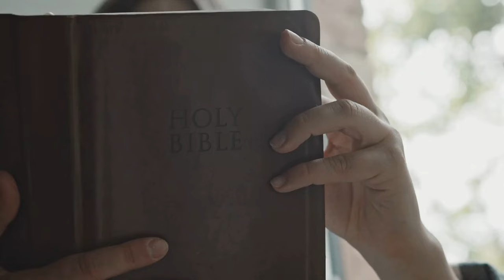TON ÂME EST LIÉE DANS LE FAISCEAU DES VIVANTS AUPRÈS DE L'ÉTERNEL / Marcelle VAGBA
Hello !
Je suis ravie que tu aies écouté cette vidéo.
J'espère qu'elle t'a fait du bien, t'a ouvert les yeux, t'a donné de l'espoir, de la force, de l'assurance et t'a poussé à prier le Seigneur ! Je t'encourage à continuer à le prier car il t'aime et veut ton bien.

Je m'appelle Marcelle Vagba et je suis originaire de la Côte d'Ivoire. Je réside en France depuis 2002.

Je crois en l'existence de Dieu et au salut de l'âme de tout homme par le Seigneur Jésus.

Depuis 2012, avec l'aide de Dieu et son inspiration je partage des vidéos de prières, de déclarations bibliques, de lecture de la Bible, d'exhortations...avec pour but de faire connaître Son Amour et Sa Parole.

J'écris aussi des livres de prières, de déclarations bibliques pour les adultes et des livres pour les enfants en vente sur Amazon et bientôt à Abidjan.

Si tu veux prier avec moi, je fais un direct tous les samedis soirs à partir de 23h de Paris.

Si tu veux me contacter, tu peux le faire sur ma page Facebook.

Si tu veux lire des prières que j'ai rédigées, tu peux les consulter sur mon site web

Si tu veux soutenir le travail que je fais pour Dieu, tu peux le faire par Paypal.

DIEU te bénisse abondamment au nom du Seigneur Jésus !
Marcelle VAGBA